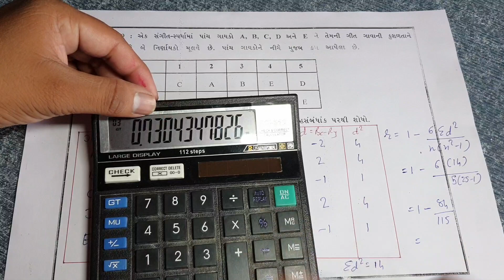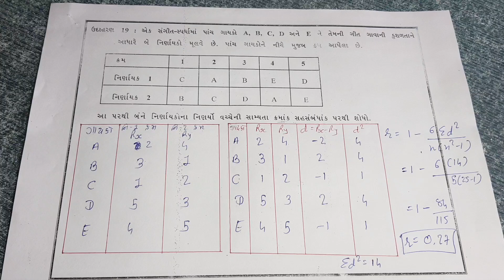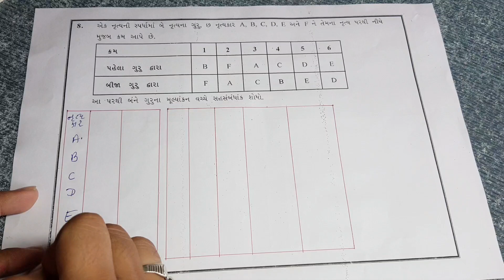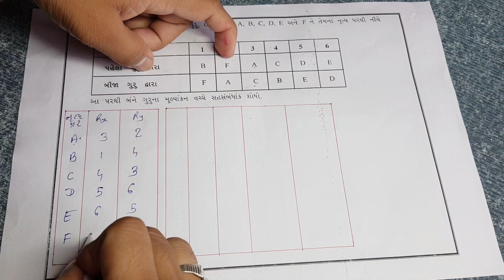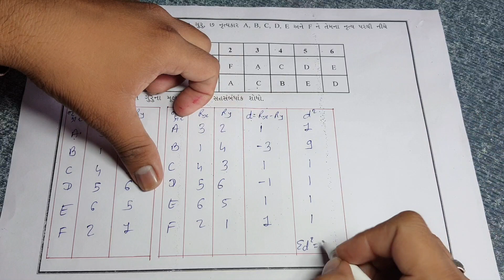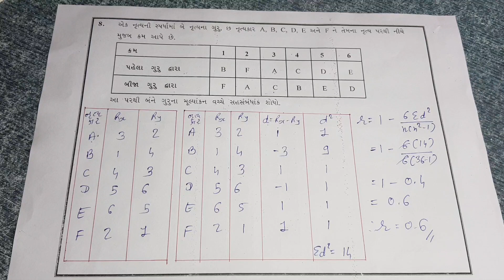Std 12th com | Gujarati Medium | chap 2 part 1 | video 15